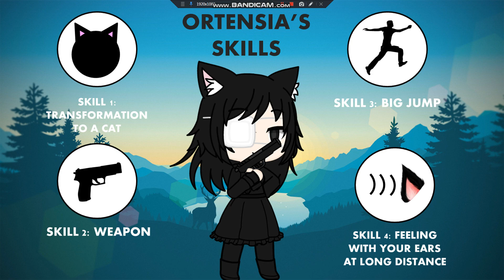Skills of Ortensia